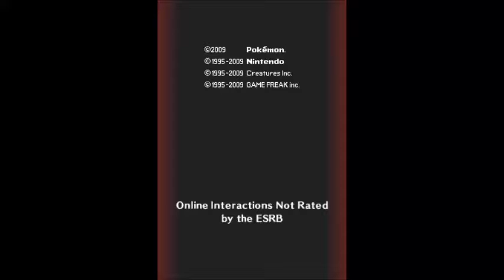Pokemon Platnium Randomizer Nuzlocke Part 1 Pick my Starter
my second much hopefully better attempt at a nuzlocke